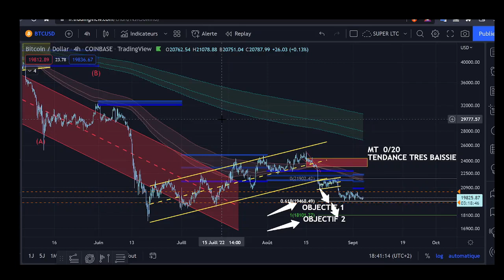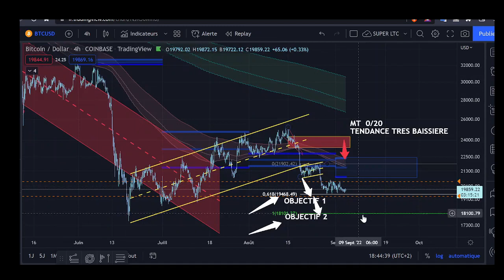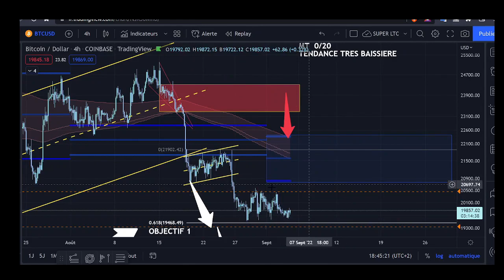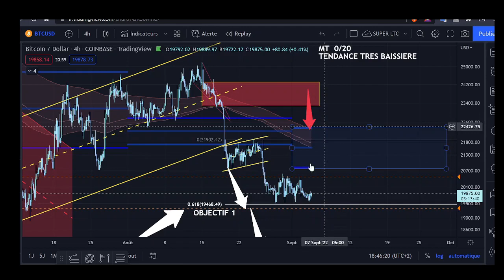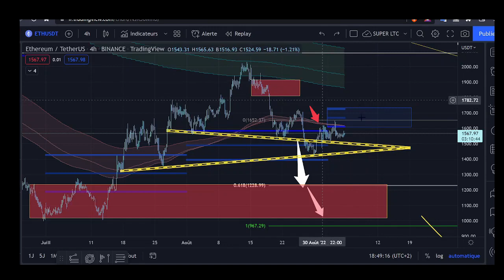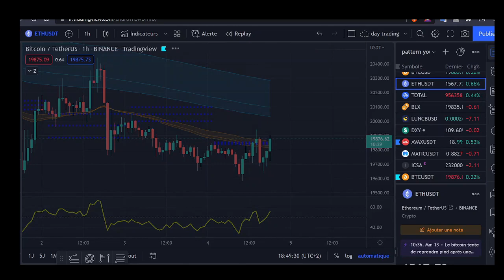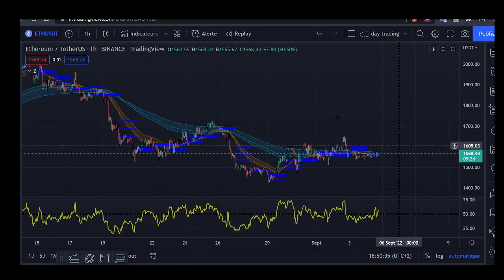🆘 BITCOIN ETHEREUM le short squezz ou continuation baissière?? 😱 [ analyse ] btc eth crypto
Aujourd'hui, je te t'explique dans cette vidéo pourquoi:
 la tendance reste EXTREMENT baissière sur BITCOIN & ETHEREUM maos qu'un short squezz peut arriver.
c'est une analyse sur le btc eth et les CRYPTO en général, comme BNB XRP ou SHIBA